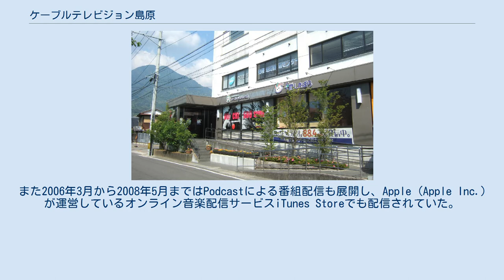ケーブルテレビジョン島原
株式会社ケーブルテレビジョン島原（けーぶるてれびじょんしまばら）は、長崎県島原市にある第三セクター方式のケーブルテレビ局。
愛称はカボチャテレビ。
 1989年1月に会社設立、雲仙普賢岳大火砕流が発生する直前の1991年5月に開局し、自主放送を開始した。
 ケーブルテレビ配信、インターネットサービス、ホスティングサービス等のサービスを展開中。
コミュニティーチャンネルの独自放送番組「しまばらNOW」の過去の放送分を「しまばらTV」でネットで配信していたが、後にYouTubeに設けた公式チャンネルでの配信に移行している。
また2006年3月から2008年5月まではPodcastによる番組配信も展開し、Apple (Apple Inc.) が運営しているオンライン音楽配信サービスiTunes Storeでも配信されていた。
 2007年12月より、島原市議会のインターネットでのライブ配信及びVOD（ビデオ・オン・デマンド）配信を開始。
 サービスエリア全域において、雲仙市に本社を置くひまわりてれびが進出しており、競合関係にある。
 アナログテレビ局は、地理的要因により大牟田局と熊本局を受信できる環境にあったことから、地元長崎県の4局のみならず福岡県5局と熊本県4局の民間放送計13局を再送信していた。
これはケーブルテレビで最大の局数となっていた。
ただし、NHK教育テレビ（Eテレ）は長崎波ではなく熊本波を再送信していた。